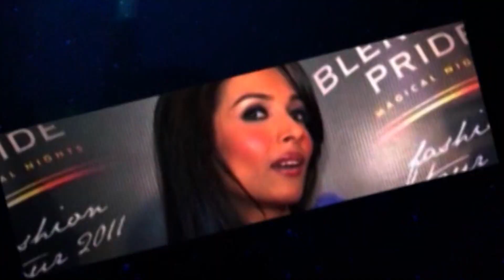Shahrukh Khan Dances & Greets His Fans